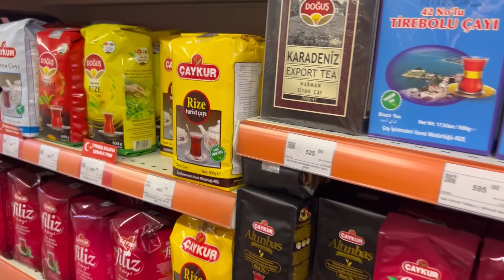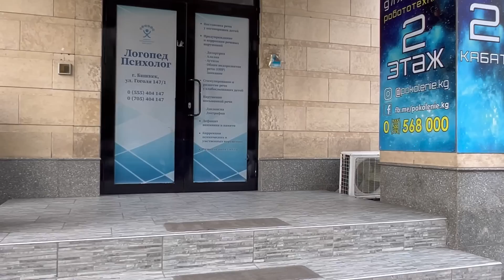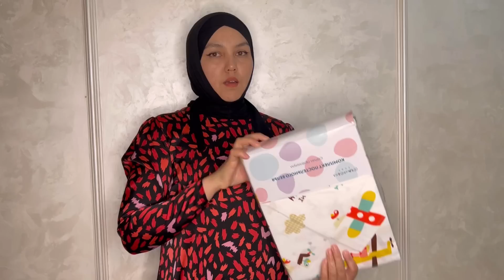ОСЬМИНОЖКА😍ТРЕНИРОВКА💪🏻МОИ ОРХИДЕИ🌺ТУРЕЦКИЙ МАГАЗИН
Розничный магазин в МО, г. Котельники